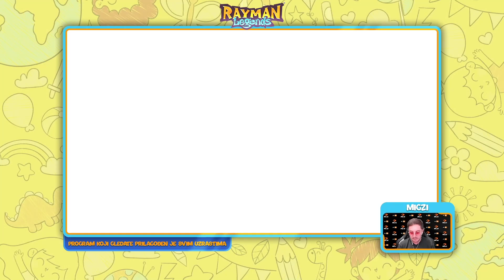KidArena | Rayman Legends | Migzi - Ep. 44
🎮 Dobrodošli u avanturu sa Rayman-om i Migzijem! 🎮

Pridružite se našim junacima u spektakularnoj avanturi kroz čarobne svetove RaymanLegends! Spremite se za neverovatne skokove, uzbudljive borbe i smešne trenutke dok zajedno istražujemo svaki kutak ove prelepe igre.

🌟 Za sve fanove Raymana, ovo je prava poslastica! 🌟

👍 Ako vam se sviđa strim, ostavite lajk, podelite ga sa prijateljima i pretplatite se za još sjajnih avantura!

Udobno se smestite, uzmite kokice i uživajte u šarolikom svetu Rayman Legends! 🎉